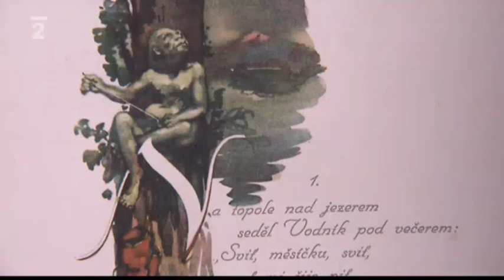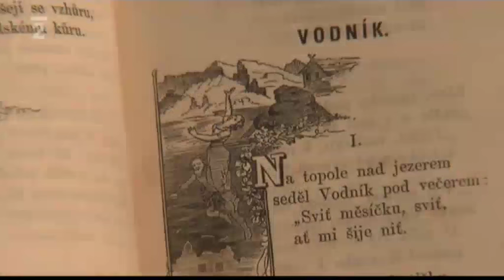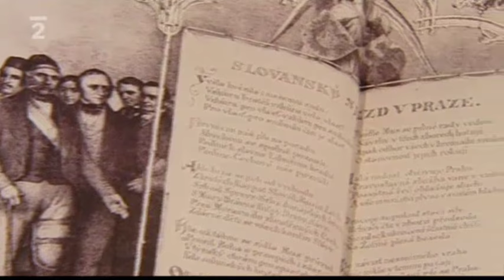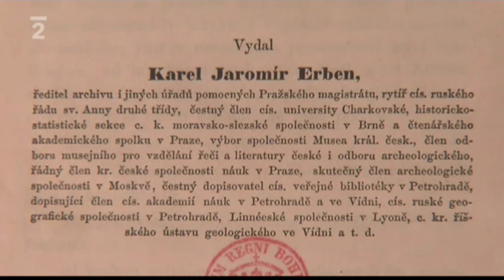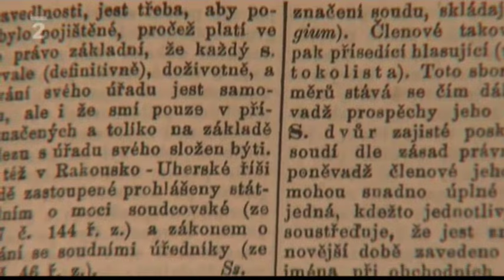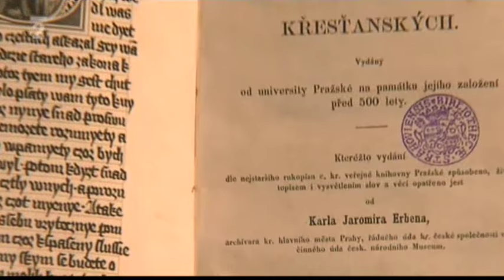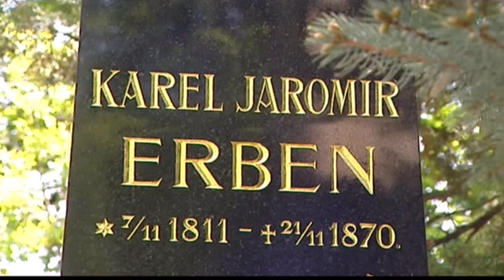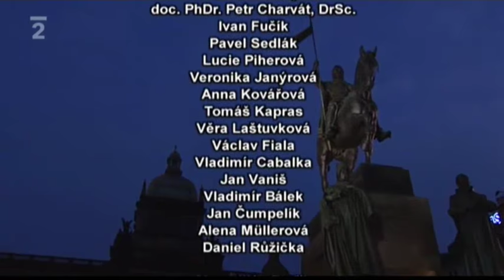Dvaasedmdesát jmen české historie - Karel Jaromír Erben